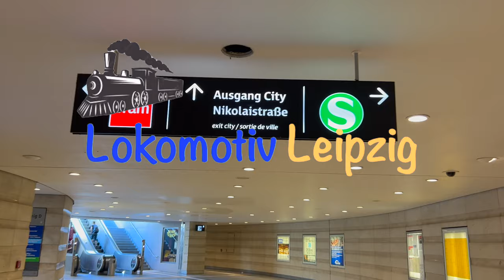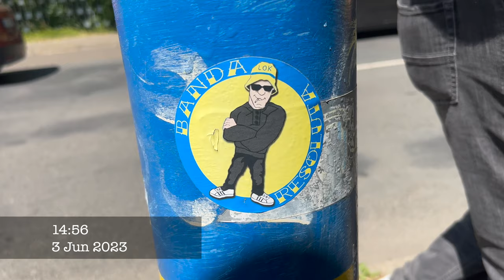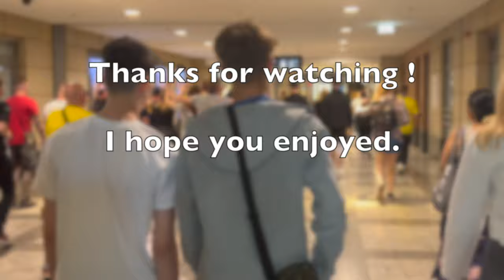A Sleeping Giant in German Football? Travels in DDR Football - 1.FC Lokomotive Leipzig.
Influenced by the; ' The Turning Season'  - Michael Wagg.

I travelled to Leipzig for the 2023 Sachsenpokal final between 1. FC Lokomotive Leipzig and Chemnitz, to visit a football team that was on my bucket list; Lokomotive Leipzig.

Lokomotive Leipzig were founded as VFB Leipzig in 1893, and were one of the founding members of the German FA. Moreover, they were in fact the first ever German football champions, winning the silverware in 1903.

Between 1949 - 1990, when Germany was split between West & East Germany, Lok Leipzig were arguably one of the top dogs in the East German football league.

They were one of 11 focus clubs (introduced in 1966 by the East German government to improve football talent in the country), runners up to the league 3 times, and winners of the FDGB Pokal (East German Cup) 5 times.

In regards to their performance in European competitions, they were able to knock out the great Eusebio's Benfica in the 1966 Inter Cities Fairs cup, winning 4-3 on aggregate, and drawing a crowd of up to 80,000 people.

Furthermore, in 1987, they faced Bordeaux at home in the Semi Final of the Cup Winners Cup, where a crowd of up to 110,000 people saw them ... lose 1-0. Before winning the second leg on penalties to become 1 of only 3 former East German clubs to ever reach a European Cup final.

Since the Re-unification of Germany, while they did spend the 1993/94 season in the Bundesliga, they continuously declined down the leagues of German football, before unfortunately declaring bankruptcy in both 2000 & 2004.

Reformed in 2004, they are now regulars in the German 4th division.

A team with some nice history that has almost been forgotten about?

I hope you enjoy this football vlog.